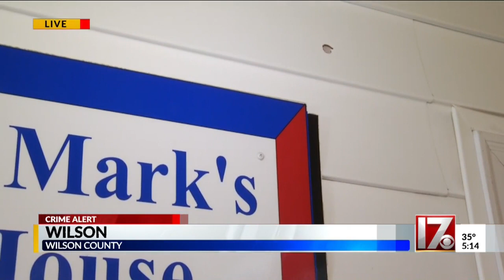Teen charged after Wilson church hit by gunfire, police say